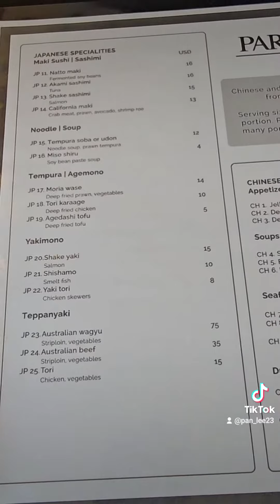รีวิว โรงแรมในย่างกุ้ง Park Royal 👍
@panpanchannel8061 โรงแรมในเมืองย่างกุ้ง อยู่ใกล้ตลาดสก็อต ใช้เวลาไม่นานเพื่อเดินทางไป
เจดีย์ชเวดากอง บอกเลยว่าดีย์มาก ระดับ 5 ดาว👍